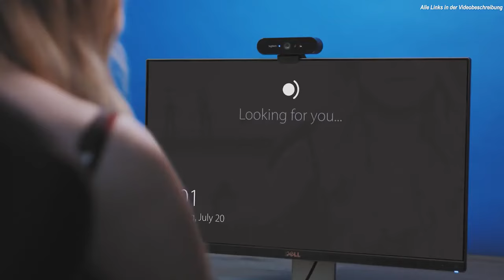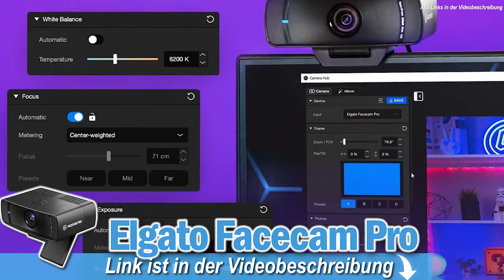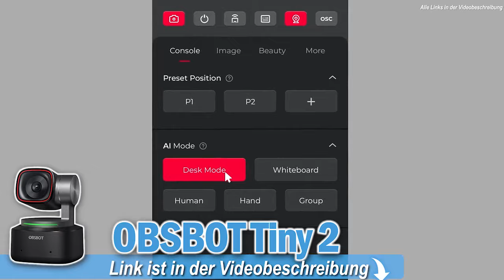Ist DAS die Beste 4K 60FPS WEBCAM 2025 ? | Top 3 Webcam Test 2025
💥TOP 3 4k Webcams 2025 - Jetzt Preis prüfen:💥

0:00​ Intro
0:50 Elgato Webcam
2:50 Logitech Webcam
4:15 OBSBOT Webcam

Kaufratgeber 2025: 4K 60fps Webcams – Brillante Bildqualität für jeden Bedarf

In der heutigen digitalen Welt sind 4K 60fps Webcams ein Muss für jeden, der Wert auf exzellente Bildqualität und flüssige Übertragung legt. In diesem Artikel werden wir die Vorteile und Kaufkriterien von 4K 60fps Webcams erörtern und Ihnen dabei helfen, die beste Wahl zu treffen.

Vorteile von 4K 60fps Webcams:
Hervorragende Bildqualität:
Mit einer Auflösung von 3840 x 2160 Pixeln bieten diese Webcams kristallklare Bilder. Keywords: "hohe Auflösung", "scharfe Bilder".

Flüssige Videoübertragung:
60 Bilder pro Sekunde garantieren eine ruckelfreie und realitätsnahe Übertragung. Suchbegriffe: "hohe Bildrate", "smooth Video".

Detailreichtum:
Die hohe Auflösung ermöglicht es, feinste Details und Texturen darzustellen. Keywords: "Detailgenauigkeit", "realistische Darstellung".

Farbgenauigkeit:
Hochwertige Sensoren und Linsen sorgen für eine präzise Farbwiedergabe. Suchbegriffe: "natürliche Farben", "präzise Farbwiedergabe".

Vielseitigkeit:
Ideal für Videokonferenzen, Streaming, Vlogging und mehr. Keywords: "multifunktional", "vielseitig einsetzbar".

Kaufkriterien und Keywords für die Suche:
Kompatibilität:
Stellen Sie sicher, dass die Webcam mit Ihrem Betriebssystem und Ihren Programmen kompatibel ist. Suchbegriffe: "Windows kompatibel", "Mac kompatibel".

Mikrofonqualität:
Achten Sie auf eine Webcam mit einem klaren und rauscharmen Mikrofon. Keywords: "integriertes Mikrofon", "klarer Sound".

Befestigungsmöglichkeiten:
Überprüfen Sie, ob die Webcam stabil und sicher an Ihrem Monitor oder Stativ befestigt werden kann. Suchbegriffe: "sichere Befestigung", "flexible Montage".

Zusätzliche Features:
Funktionen wie Autofokus, Zoom und Gesichtserkennung können von Vorteil sein. Keywords: "Autofokus", "digitale Zoomfunktion".

Preis-Leistungs-Verhältnis:
Vergleichen Sie Preise und Leistungen unterschiedlicher Modelle, um das beste Angebot zu finden. Suchbegriffe: "günstige 4K Webcam", "Preis-Leistungs-Sieger".

Marken und Bewertungen:
Wählen Sie renommierte Marken und lesen Sie Kundenbewertungen, um die Zuverlässigkeit und Qualität der Webcam zu überprüfen. Keywords: "bewährte Marke", "Kundenbewertungen".

Fazit:
4K 60fps Webcams sind eine ausgezeichnete Wahl für alle, die auf der Suche nach überlegener Bildqualität und flüssiger Videoübertragung sind. Sie eignen sich hervorragend für eine Vielzahl von Anwendungen, von Videokonferenzen bis hin zu professionellem Streaming. Bei der Auswahl der richtigen Webcam sollten Sie auf Kompatibilität, Mikrofonqualität, Befestigungsmöglichkeiten, zusätzliche Features, Preis-Leistungs-Verhältnis sowie Marken und Bewertungen achten. Mit den richtigen Keywords und einer sorgfältigen Recherche können Sie die perfekte 4K 60fps Webcam für Ihre Bedürfnisse finden.